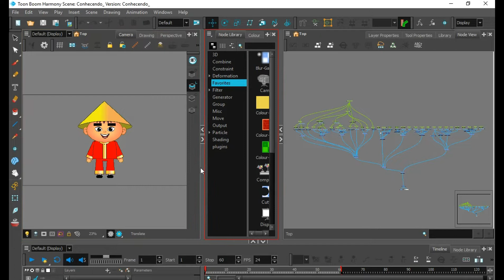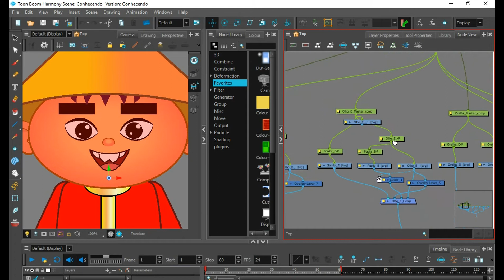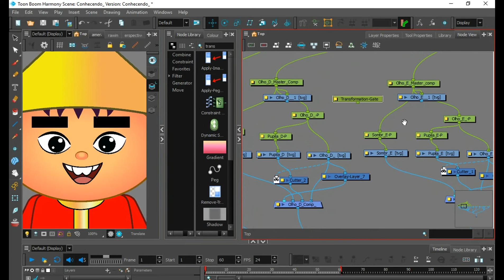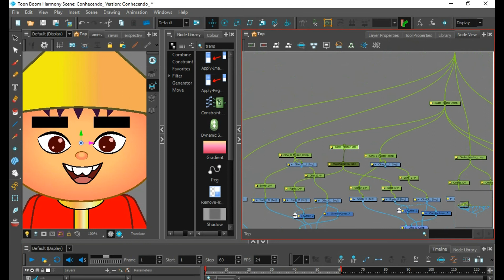EXTRA SPEEDICAS Uel_2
Aprenda a criar controladores para os dois Olhos Simultaneamente=)